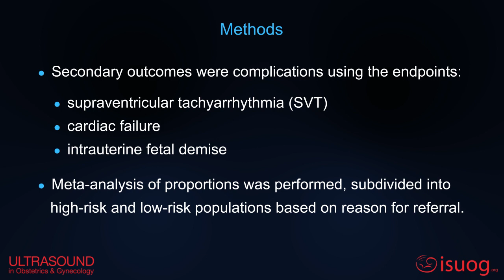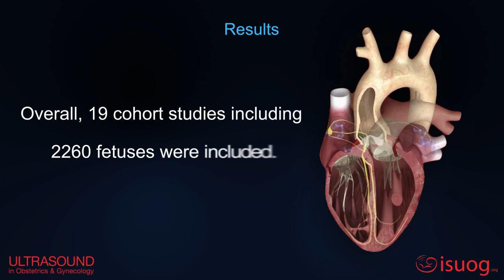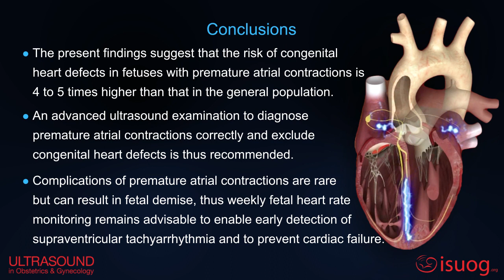Video Abstract: fetal premature atrial contractions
Watch the new UOGJournal video abstract of a systematic review and meta-analysis assessing the implications of fetal premature atrial contractions. Read the full free-access article by clicking the following